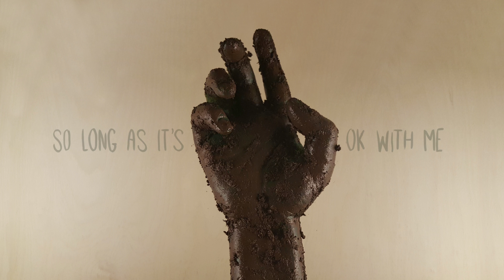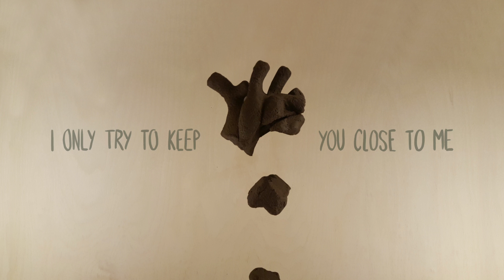Green by Typhoon Lyric Stop Motion Animation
I created this stop motion piece as a lyric video to the song Green by the band Typhoon. I really loved the song and was so moved by it, so this is my interpretation of the lyrics.